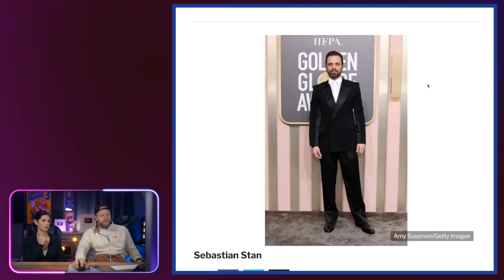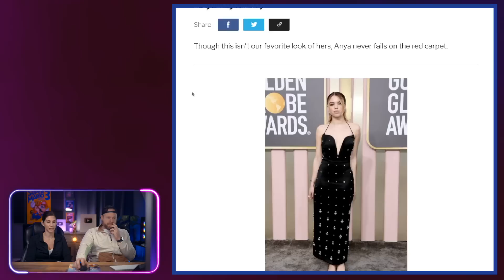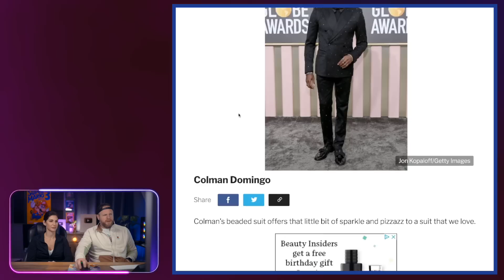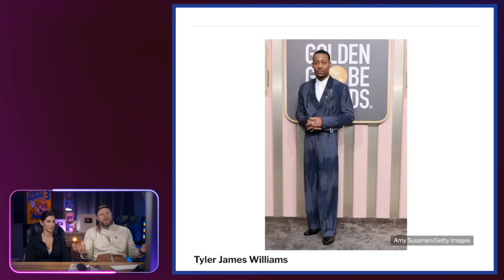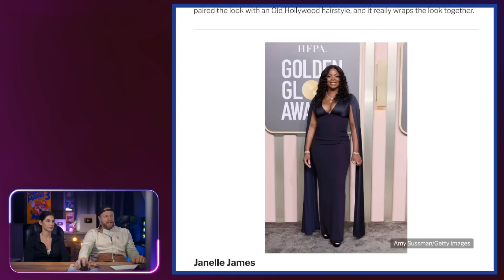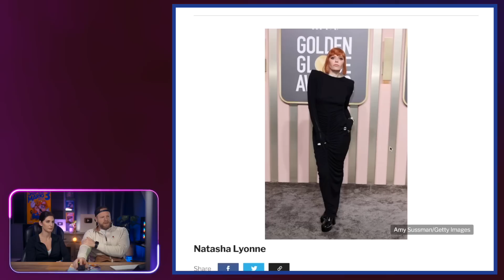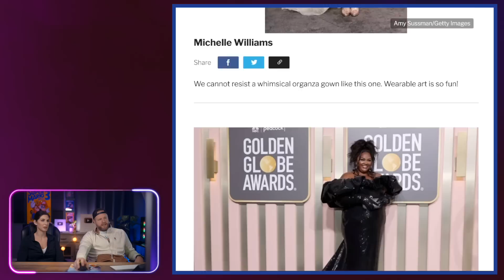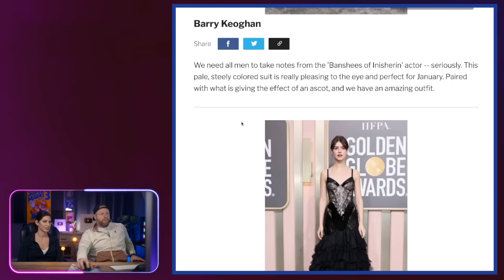Roasting Golden Globes Runway Fashion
we are very big names in the fashion industry please listen to our opinion it is very important